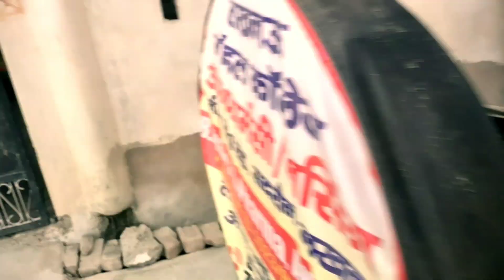my first vlog आज गर्मी बहुत हो रही है 😌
my first vlogआज गर्मी बहुत हो रही है 😌my first vlogआज गर्मी बहुत हो रही है 😌my first vlogआज गर्मी बहुत हो रही है 😌my first vlogआज गर्मी बहुत हो रही है 😌